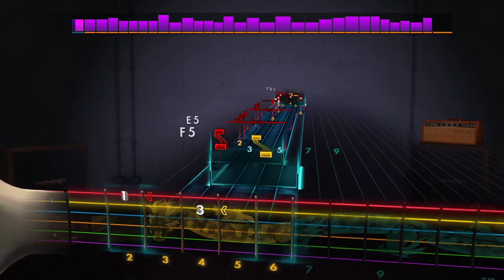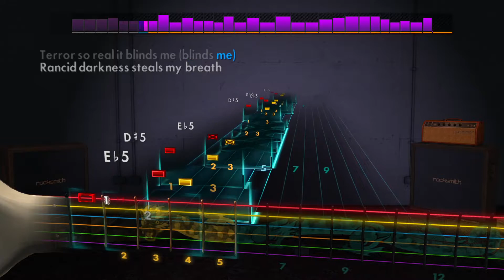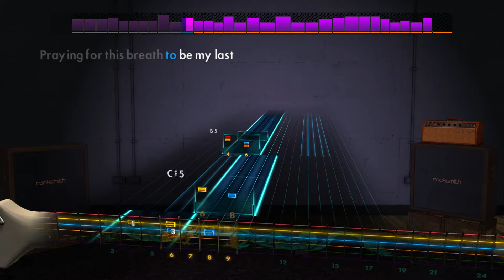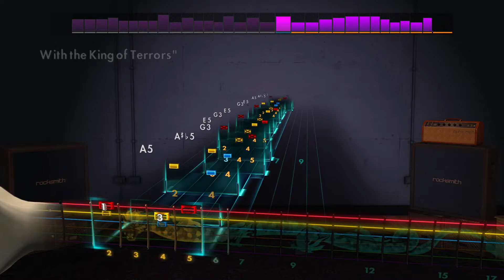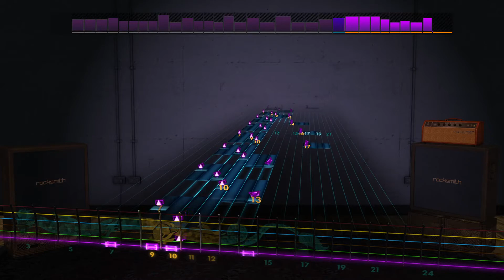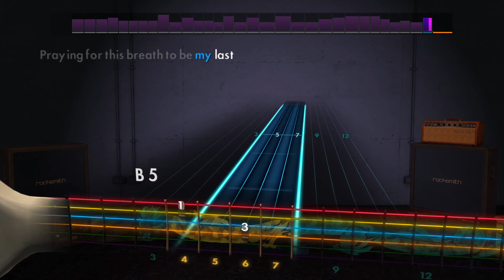Rocksmith Lead - Symphony X - King Of Terrors